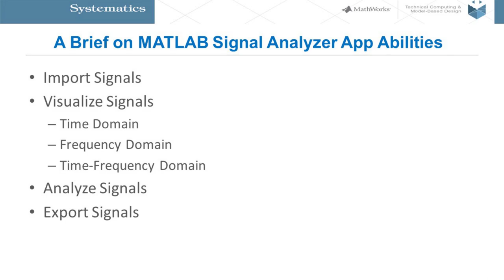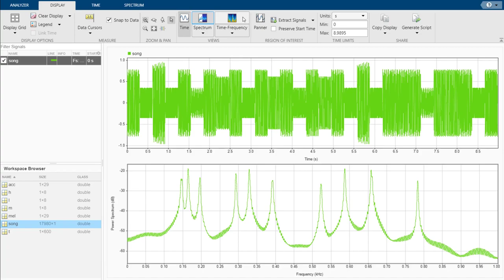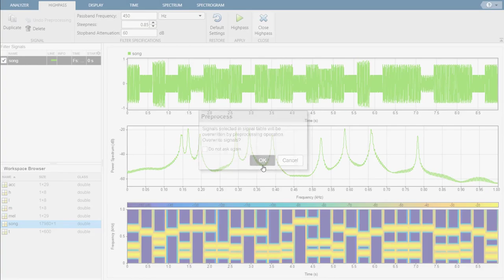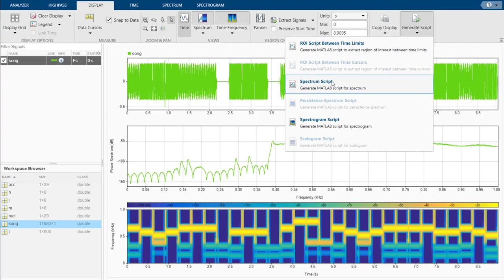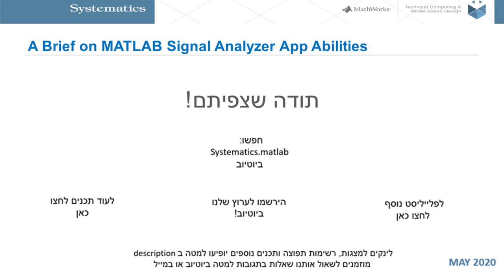MATLAB WEBINAR: Signal Analyzer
The Signal Analyzer app is an interactive tool for visualizing, preprocessing, measuring, analyzing, and comparing signals in the time domain, in the frequency domain, and in the time-frequency domain. In this webinar we shall demonstarte a typical workflow for inpecting, comparing and analyzing signals using the Signal Analyzer.
מנחה: ינון נוסבאום | מהנדס אפליקציות, סיסטמטיקס